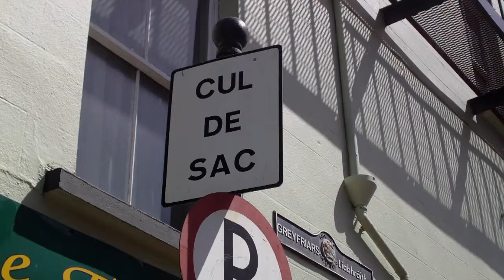WATERFORD CITY IRELAND WEDNESDAY JULY 7TH 2010 (4)